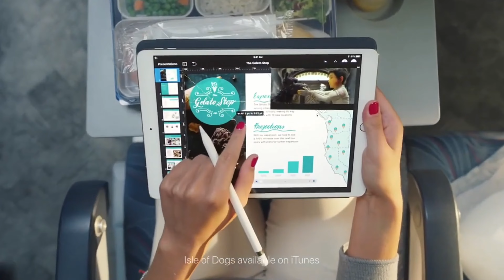iPad — Travel Simply — Apple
With iPad you can be more flexible, making travel a little less painful.